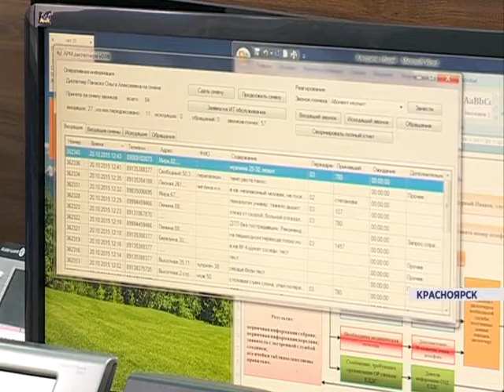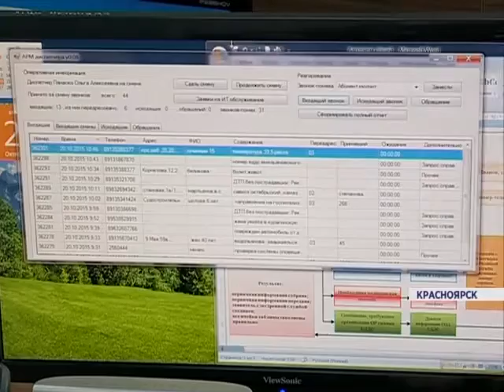Служба 112 (Новости 20.10.15)